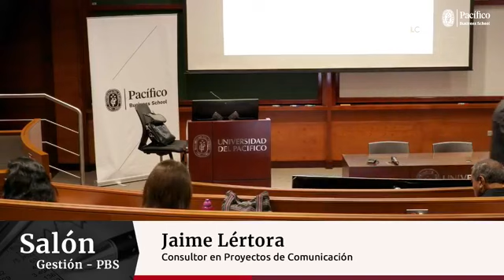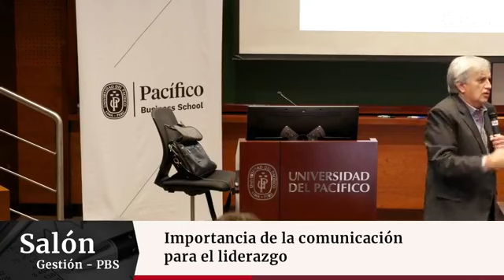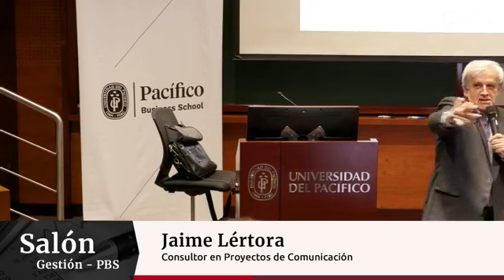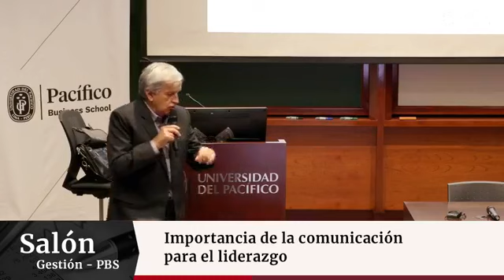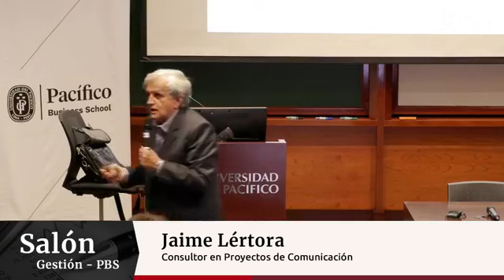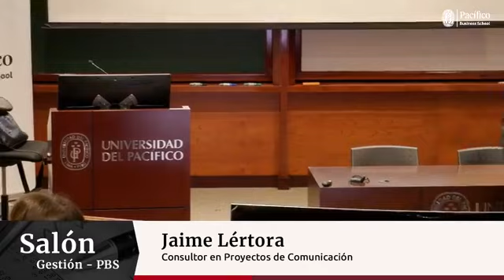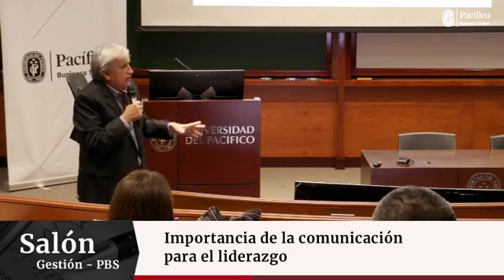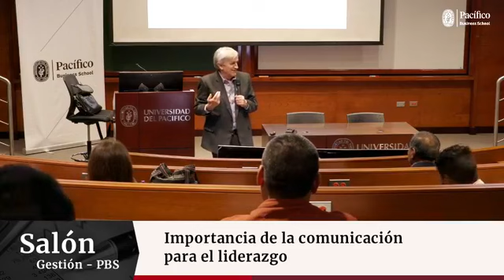Salón Gestión-PBS: ¿Cuál es la importancia de la comunicación para el liderazgo? - Jaime Lértora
Charla a cargo de Jaime Lértora, consultor en proyectos de comunicación.